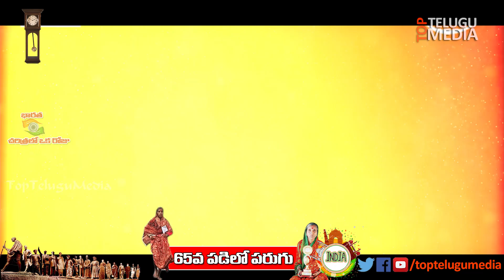65 Years Old Lata Bhagwan Kare adventure in Marathon Running | భర్తను రక్షించుకోవడానికి ఓ అవ్వ సాహసం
65 Years Old Lata Bhagwan Kare adventure in Marathon Running | భర్తను రక్షించుకోవడానికి ఓ అవ్వ సాహసం